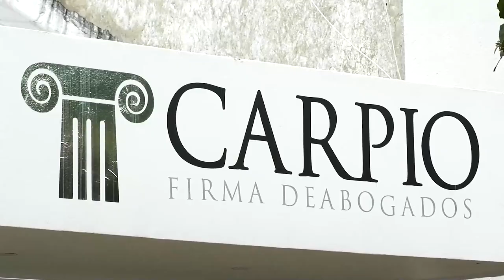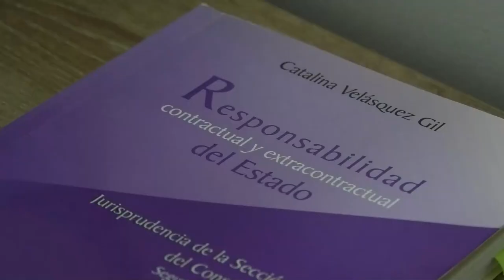LIBERAN EN EL SUR DEL CESAR A GANADERO SECUESTRADO EN PELAYA